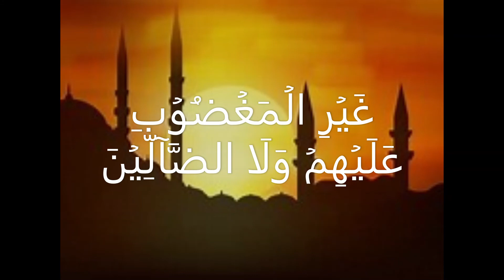Surah Al Fathia By Mishary Rashid Al Afasy